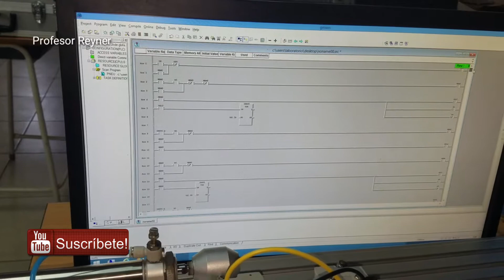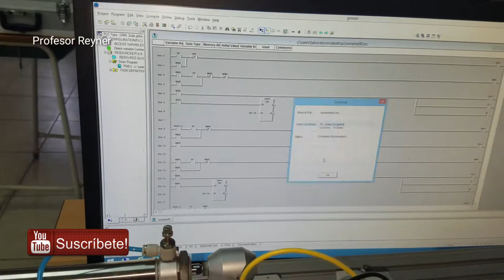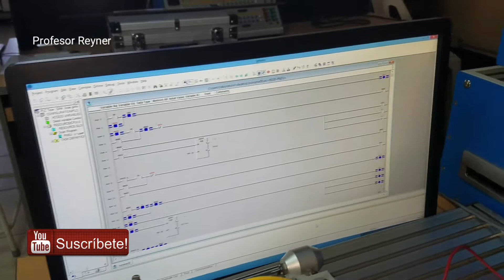GLOFA PLC GM4-PA2A/CPUA- 프로그래머블 로직 컨트롤러 Programacion A+B+A-B- (Secuencia Neumatica)